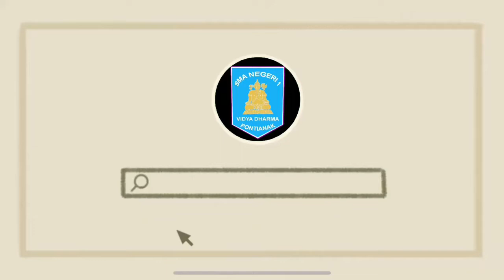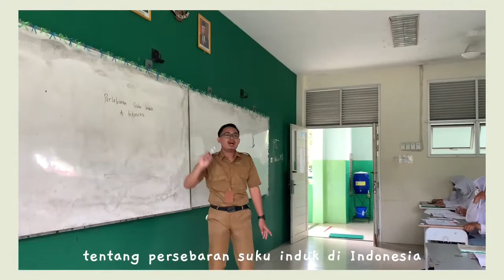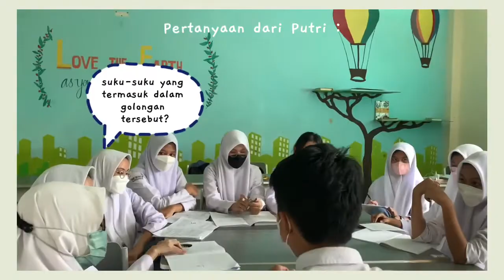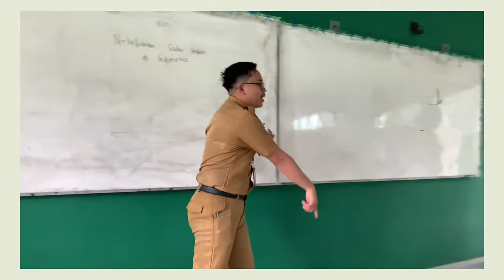Pembelajaran Teman Sebaya dan Games Menyusun Kalimat Mapel Sejarah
Berikut adalah proses pembelajaran sejarah kelas X di SMAN 1 Pontianak pada bahasan materi tentang persebaran suku induk di Indonesia. Kegiatan dilanjutkan dengan games menyusun kalimat dan merupakan tindak lanjut dari proses pembelajaran.

Lebih jauh, turut dilakukan refleksi bersama dari pembahasan yang telah dilakukan hingga tercipta perubahan pola fikir dan perilaku bagi siswa setelah melaksanakan proses pembelajaran tersebut.